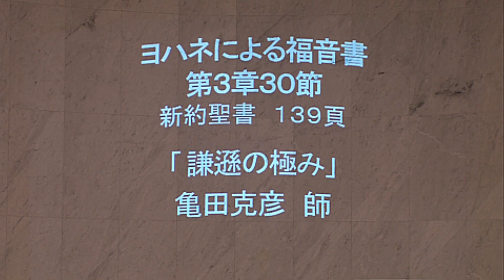父の日礼拝「謙遜の極み」亀田克彦 師 2023年6月18日 米沢興譲教会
2023年6月18日 父の日礼拝  第1礼拝 米沢興譲教会

聖書： ヨハネによる福音書 第3章 30節(口語訳新約P139)
説教：「謙遜の極み」亀田 克彦 師 2023年6月18 師

30彼は必ず栄え、わたしは衰える。